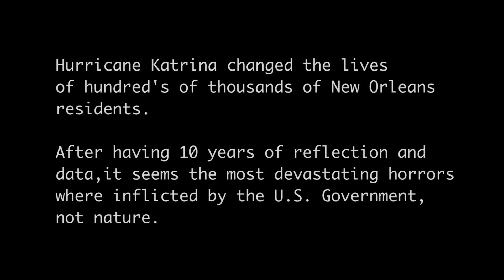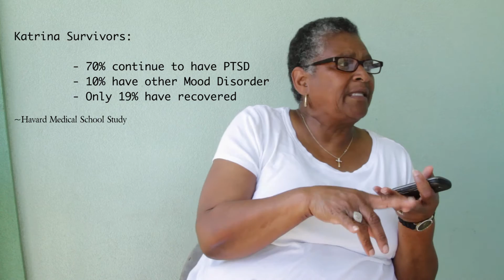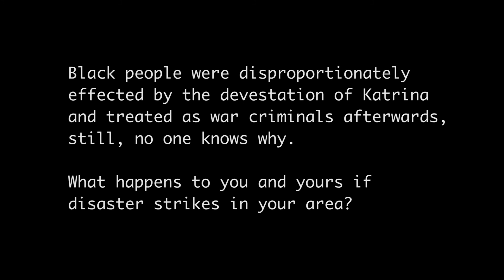Broken Homes, Unbreakable Souls & Healing Spirits (Documentary Short)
Hurricane Katrina changed the lives
of hundred's of thousands of New Orleans
residents. After having 10 years of reflection and
data, it seems the most devastating horrors
where inflicted by the U.S. Government,
not nature.

A photo and video shoot where the levees broke and flooded New Orleans' lower 9th ward after Hurricane Katrina, became a short documentary on the disturbing events by the government and authorities after the hurricane.

Directed by: Bryan Willis
Producers: Anthony Havard, Rondey "Boss" Jackson, Tai Po